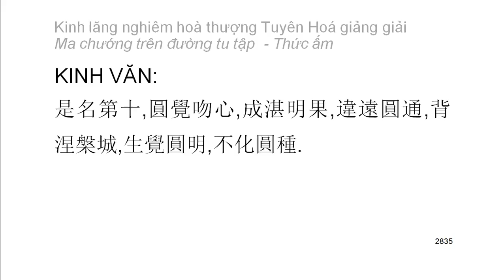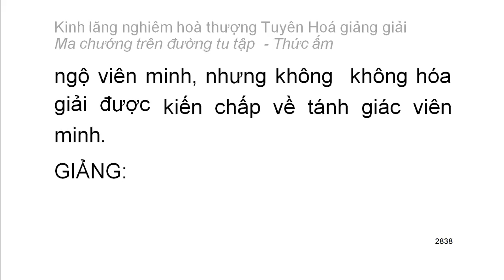[Ngũ ấm ma] Kinh Lăng Nghiêm - HT Tuyên Hoá giảng - Thức ấm: D10. Định tánh duyên giác (151)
Mười cảnh giới của thức ấm:
1. Chấp có nguyên nhân chân thường
2. Tự chấp có năng lực nhưng thực sự không phải năng lực
3. Tà kiến về cái không phải thường mà cho là thường
4. Tà kiến về vật có tri giác và không có tri giác
5. Tà chấp về cái không sanh mà cho là sanh
6. Tà chấp là chỗ trở về mà kỳ thật không phải là chỗ trở về
7. Tà chấp về tham đắm cái không thể tham đắm
8. Tà chấp về cái chân thật mà thực sự không phải chân thật
9. Định tánh thanh văn
10. Định tánh duyên giác
Playlist trọn bộ:
Kinh lăng nghiêm hoà thượng Tuyên Hoá giảng giải: